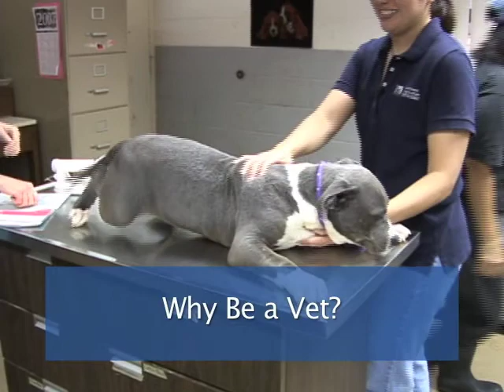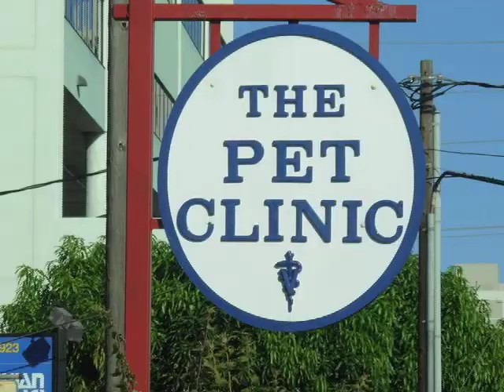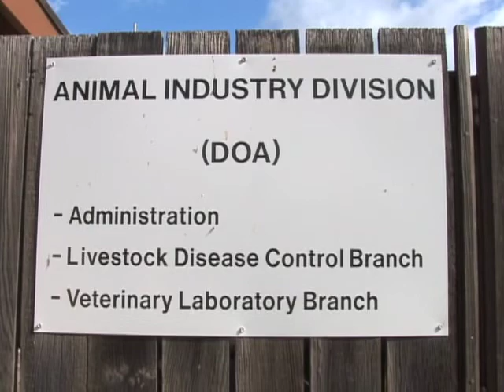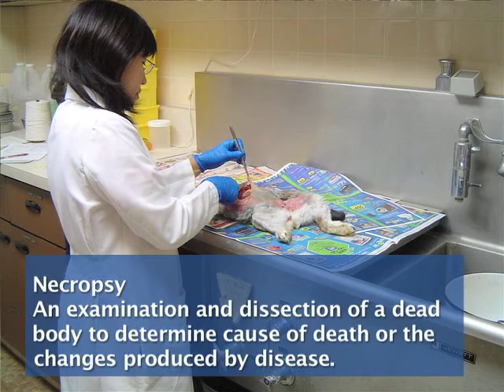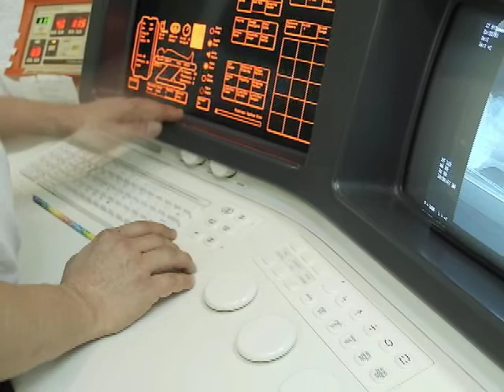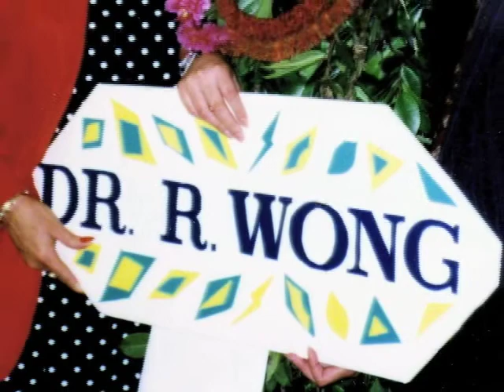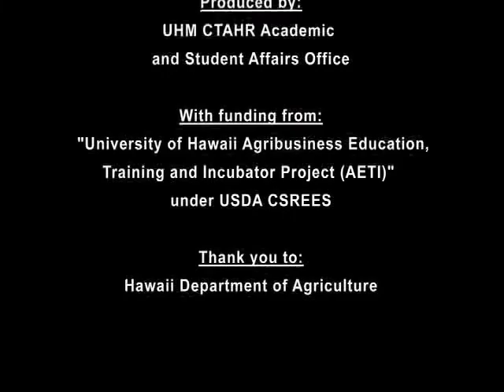Careers in Veterinary Medicine in Hawaii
Produced by the UH College of Tropical Agriculture and Human Resources. This video covers different careers in Veterinary Medicine